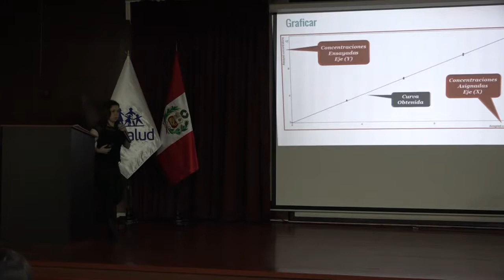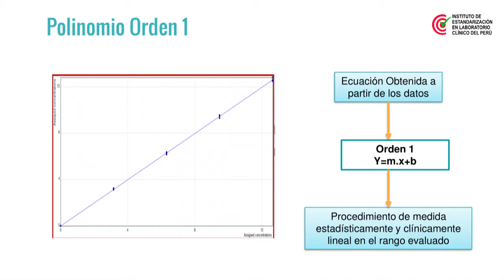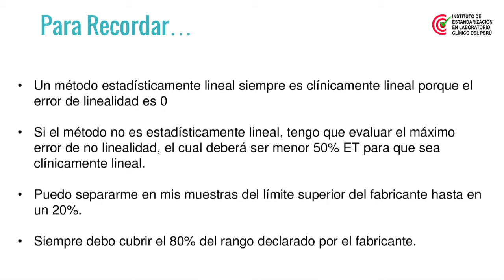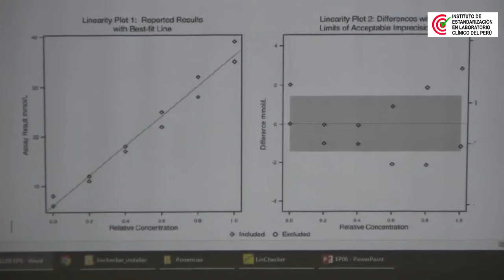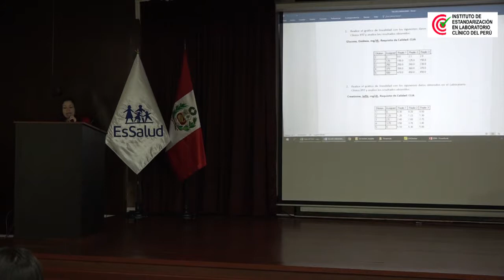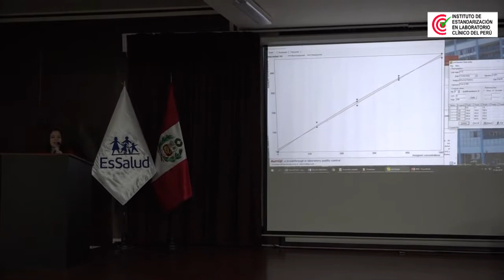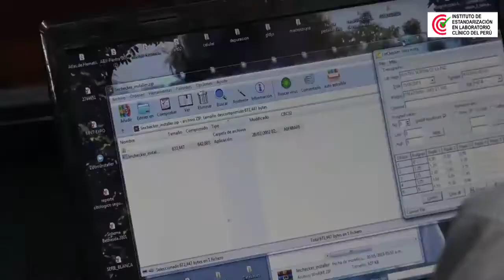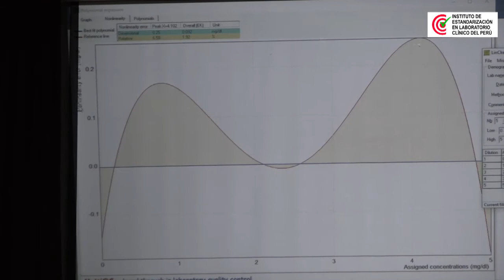CLSI EP-6A (Taller) Evaluación de Protocolo de verificación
TALLER EP 6A
Capacitación 2019